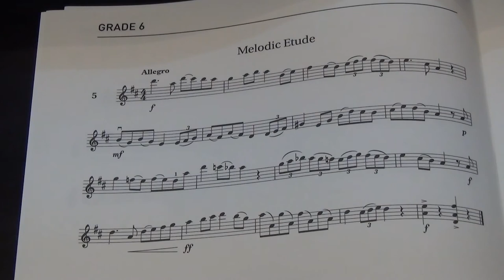Violin Grade 6 Sight Reading No 5 Melodic Etude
Grade 6
No. 5 Melodic Etude
Play by Mike Chau